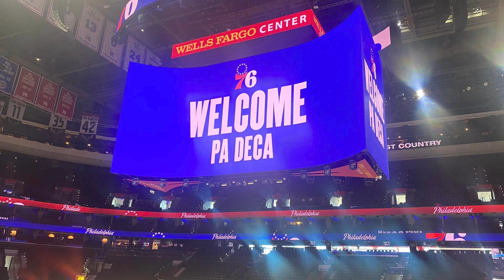CUSD: Chester High School Marketing Class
Partners in Education